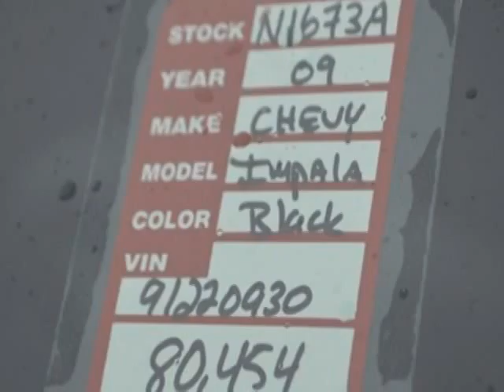2009 Chevrolet Impala 4dr Sedan LS Sedan - Wilmington, NC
Jeff Gordon Chevrolet, Wilmington, NC - Chevrolet Impala 4dr Sedan LS